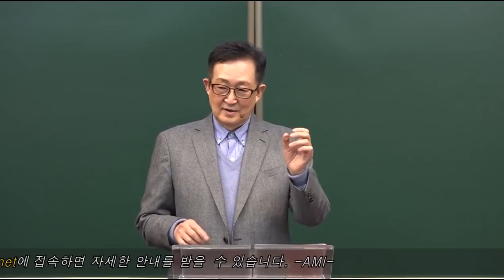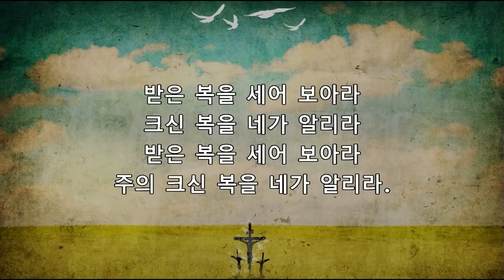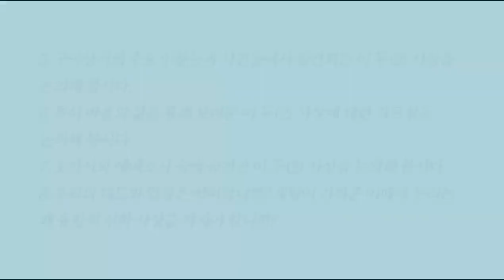엘로힘, 칼빈주의와 알미니안주의 중 어느 것을 선호하는가? / [엘로힘 시리즈] 4강 / 황용현 목사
Bitcoin : 3MTW849AkP2ftLeSK2teZHMmzLu7Z83s9U